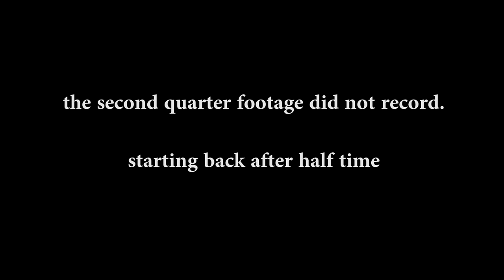Dale VS Roman Atwood MADDEN 16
We go head to head in an all out football battle as the Miami Dolphins and the Buffalo Bills. This is a long video so please sit back and enjoy!